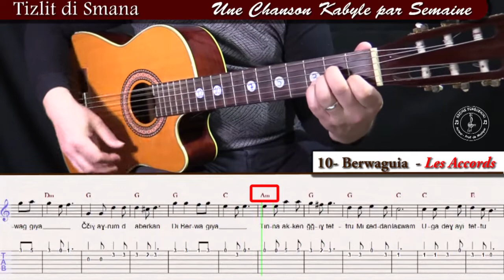TDS10# Apprendre Berwaguia Ideflawen à la guitare pour débutant les accords avec tablature